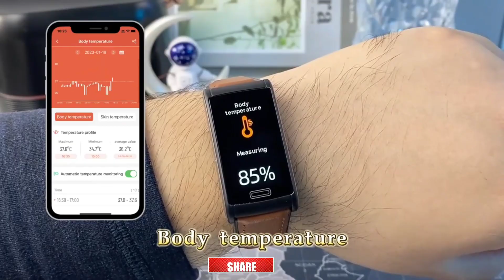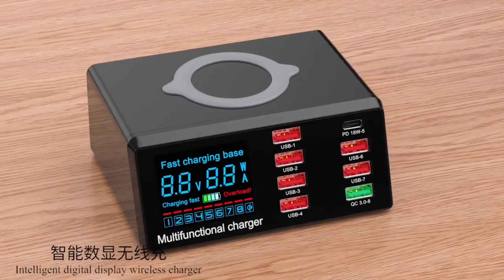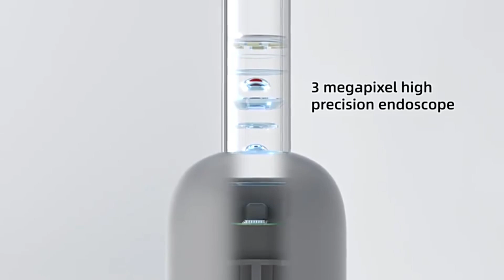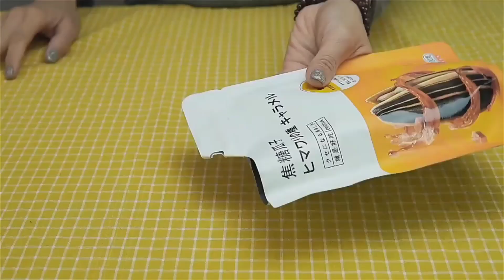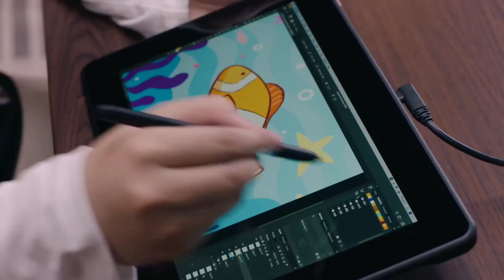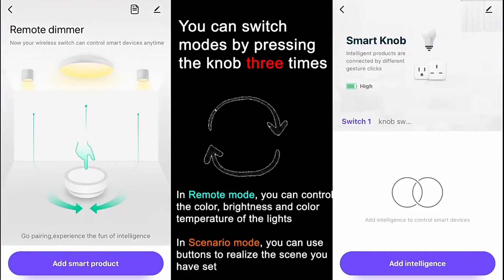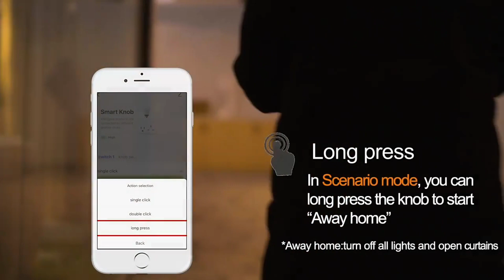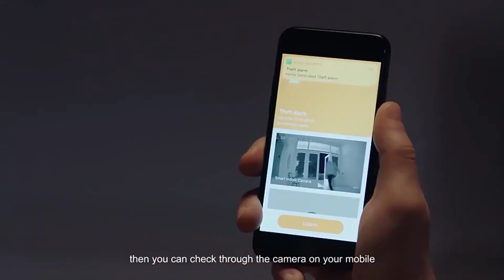12 COOL GADGETS AVAILABLE ON ALIEXPRESS | SMART TECHNOLOGY | MUST HAVE PRODUCTS | INVENTIONS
12 COOL GADGETS AVAILABLE ON ALIEXPRESS | SMART TECHNOLOGY | MUST HAVE PRODUCTS | INVENTIONS
🔰Timestamps

00:00                          Intro
00:22                          Smart Watch
01:31                          Digital Wireless Charger
02:09                          Phone Stand
02:57                          Ear Cleaning Rod
03:41                          Crank Radio
05:05                          Mini Bag Sealer
06:59                          Drawing Monitor
07:32                          Water Filter
08:10                          Smart Scene Switch
09:44                          Smart Door Sensor   10:15                          Sports Kneecaps
11:13                          Drone Battery Quick Tail
BuyM  is a YouTube channel dedicated to providing you with the best product reviews and unboxing videos. We cover a wide range
of topics from tech, home, and lifestyle, to gaming and more. We strive to bring you the latest and greatest gadgets and products from the industry so that you can make informed decisions when making your purchases. We also feature tech tips, tutorials, and other helpful content to help you get the most out of your devices.